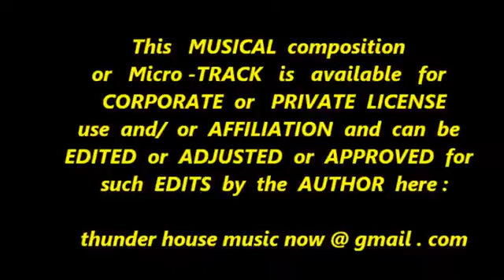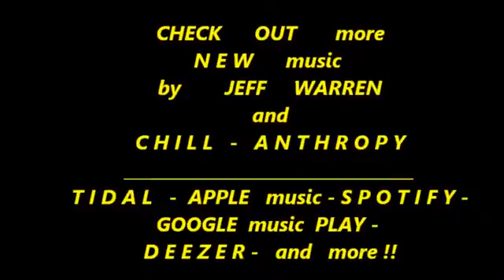FAITH and FANCY - RE - CREATIONS - EP - RELAXING__MEDITATIVE __JOURNEYS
" FAITH  and  FANCY " - - New  Original  MUSIC from JEFF WARREN  &  CHILL-ANTHROPY - for  RECREATION  or  RE - CREATION  this   MICRO - TRACK from the ALBUM EP  ' RELAXING MEDITATIVE JOURNEYS' - for MEDITATION, YOGA, FITNESS and WELL-BEING. Please ENJOY more of this NEW AGE - ALTERNATIVE  - INDY - WORLD  music on  TIDAL, APPLE music, SPOTIFY , DEEZER  and  more !